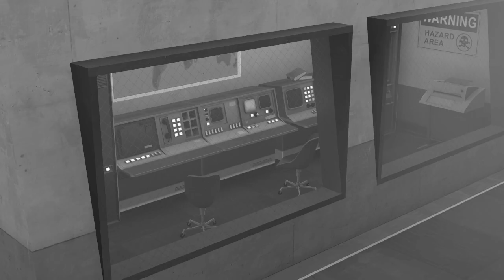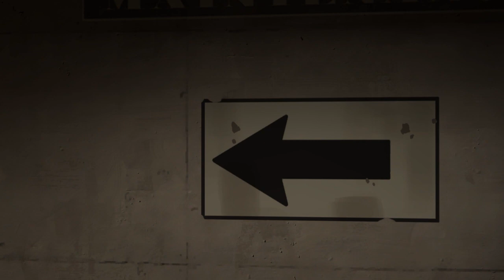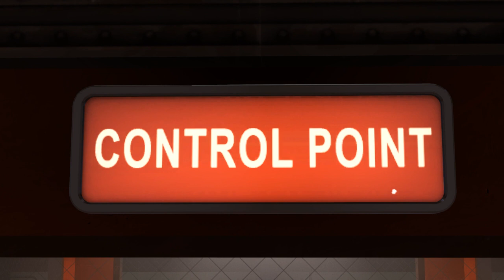Five Nights at Freddy's Animation Cute Adventure Spy Mangle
a new series sorry for the wait music by box-cat and nameless hacker
expect a full season